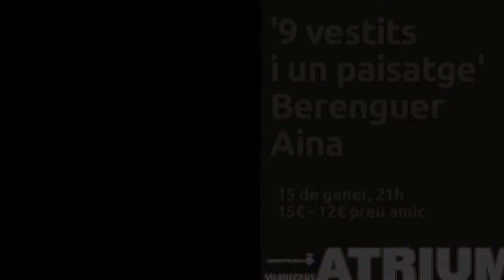El temps, 13 de gener